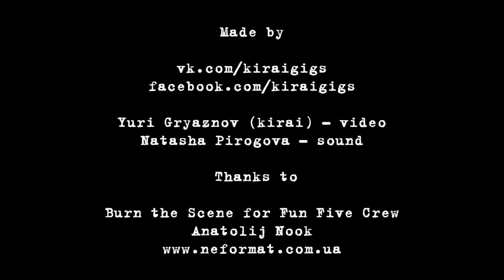I Know - 3 - Live@Inforum, Zhytomyr, Ukraine [07.12.2013] Burn the Scene for Fun Five